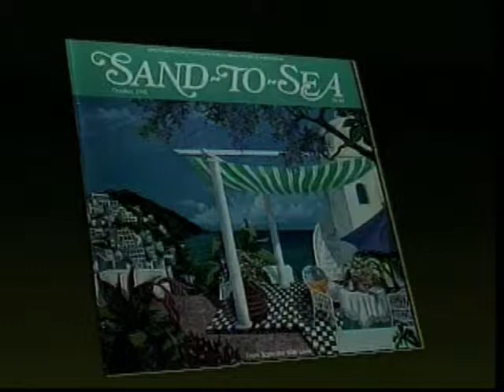Gloria Greer - NATAS award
National Academy of Television Arts & Sciences